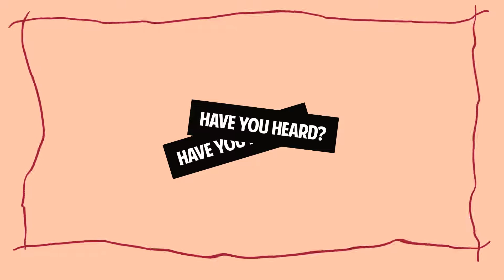For Your Best Concert Experience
For your best concert experience ❤  ขอความร่วมมือดังต่อไปนี้ที่งานของเรา

- งดสูบบุหรี่ภายในงาน ยกเว้นในจุดที่เป็น smoking area
- งดการถ่ายวิดีโอด้วยมือถือนานกว่า 1 นาที
- งานนี้ไม่อนุญาตให้นำ ipad และกล้องทุกชนิดเข้างาน กรุณาอย่านำ iPad หรือกล้องมาด้วย เพราะที่งานไม่มีบริการรับฝากของ
- งดการ live ทุกชนิด ไม่ว่าจะเป็น Facebook live หรือ Instagram live
- อยากให้ทุกคนเป็นมิตรกับคนรอบข้าง และสนุกกับโชว์ไปด้วยกัน 🙂